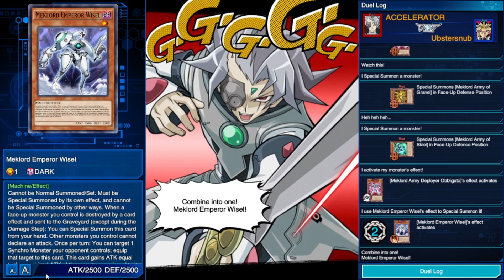Day 1 KC cup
New KC Cup started and the New Black Luster Soldier Deck is really fun, went from level 5 to level 17 in a single day.